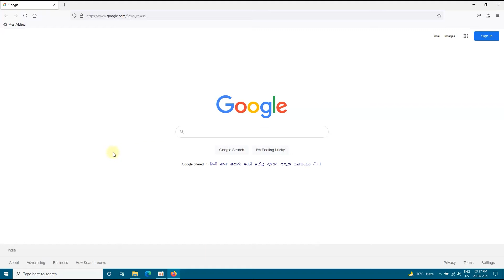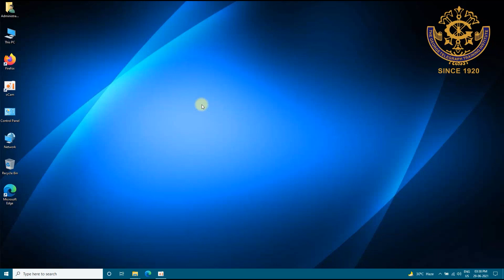How to create Bookmark in Internet Browser/কীভাবে ইন্টারনেট ব্রাউজারে বুকমার্ক তৈরি করবেন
Press Ctrl+D or select the icon (far right side of the address bar)
For Admissions -

About GTTI :
The Institute is one of the most trusted names in the education industry which has come a long way since its inception in 1920, spearheading the quest for excellence of the nation’s youth by way of providing cutting-edge knowledge and training through exclusive technical and vocational courses.

At GTTI, our mission is to help lift the quality of life by finding every aspirant a career and consequently cater to the growth of the industry. With 100 Years of legacy in technical and vocational training, right and adequate infrastructure and excellent placement records, we are the flag bearers in India’s education and human resources sectors. We believe towards achieving the national goal of “Job for All”. The growth is evidenced in the fact that from one unit in Sealdah, Kolkata in 1920, GTTI today has more than 70+ centres and 25,000+ students across the eastern states of India.

George Telegraph - Shaping Careers, Changing Lives since 1920
Jibon Gore Dai